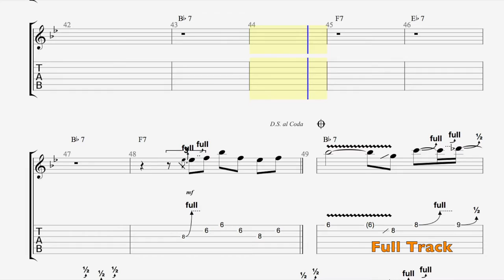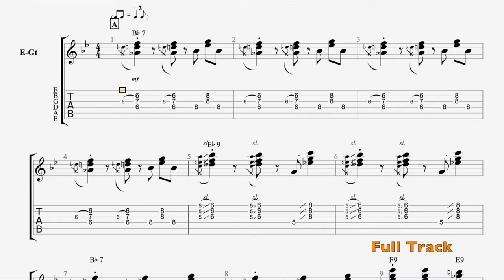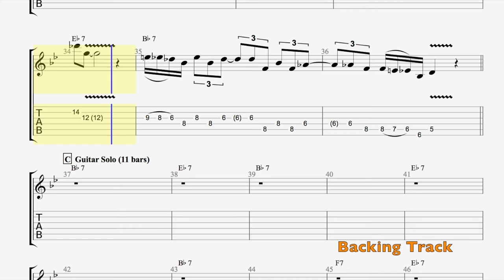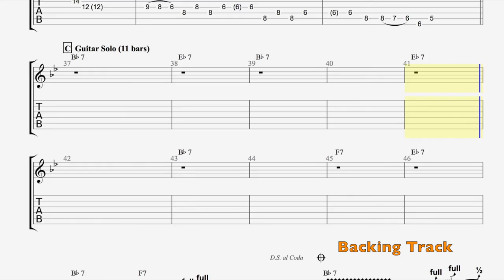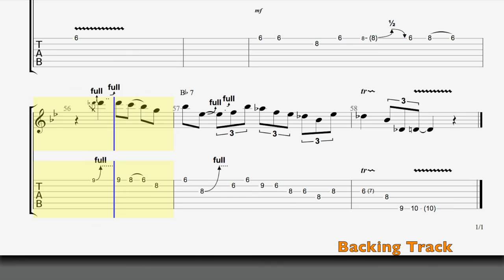Blue Espresso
Grade Six Guitar Rockschool 2017